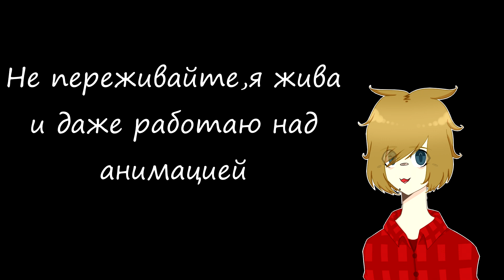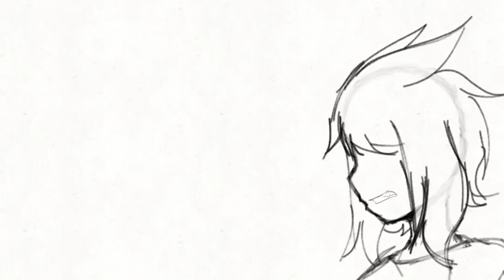Undone animations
чувствую я пожалею об этом
ой,стоп
уже
Фидд ми,Хината кун~~
Не судите строго :з
Потому что я не умею рисовать (но вы это и сами видите
Да и плюс я ленивая

Do not judge strictly :з
'Cuz i really I can not darw (well, you see it by yourself)
Plus i'm lazy

　　。　Ｏ　　　ｏ
　 ｏ　　　。
　　　ﾎｯｺﾘｰﾅ　　 Ｏ
　　 ,.'´　　｀゛、　ｏ
(Here you can see some stuff like arts and sketchs for animations)
Skype: Dark_Rose6947
Программы использующиеся для создания\Programs:
Paint tool sai (Для создания кадров\For creation frames)
Sony Vegas Pro 13 (Для монтажа\For edit)
И графический планшет "Wacom" \And pen tablet "Wacom"
Вам понравилось?
Или, может, подпишетесь и включите колокольчик?
Пожалуйста?

You love it?
So maybe you give me a like?
Please?

 (｡•ㅅ•｡)